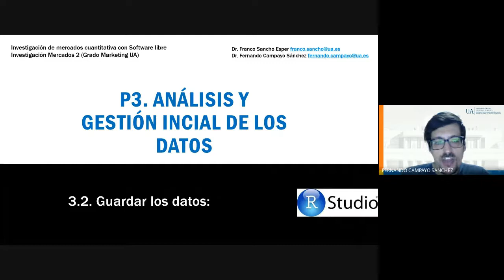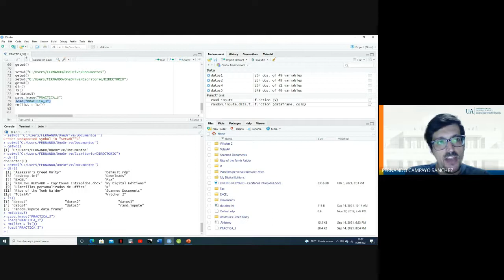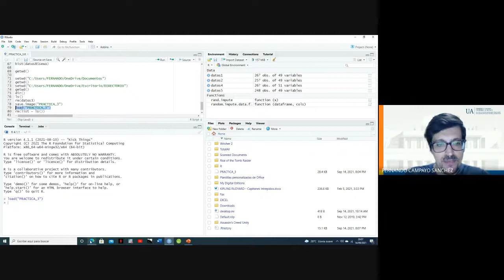3 2 Guardar datos Rstudio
Explicación de como guardar datos y proyecto en Rstudio.